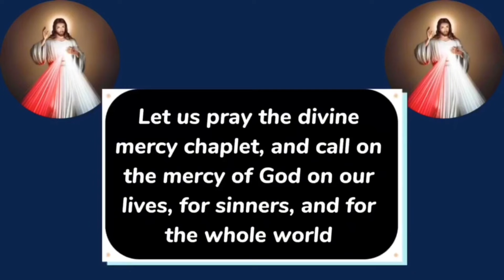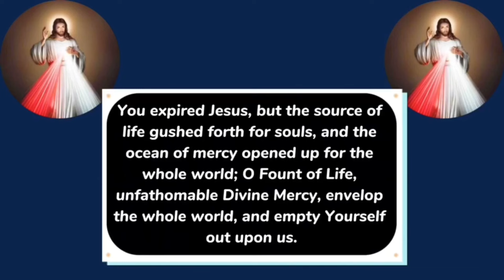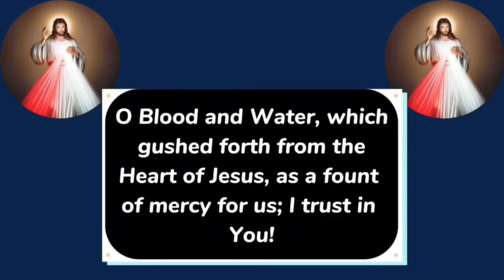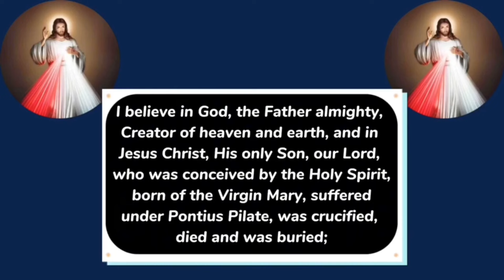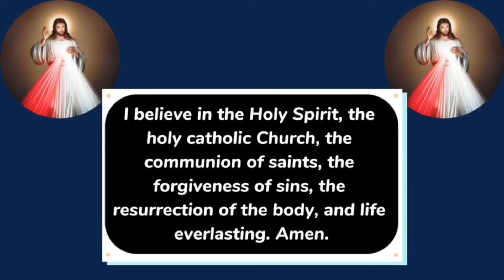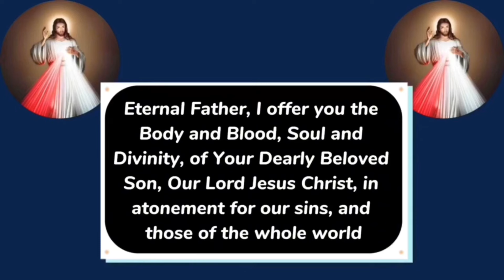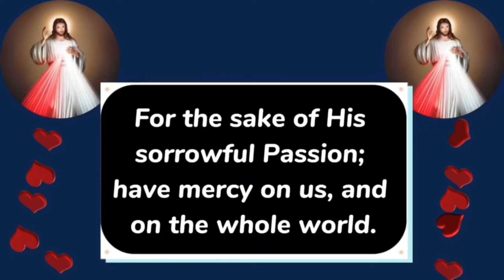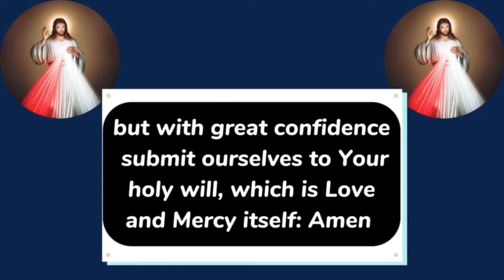DIVINE MERCY CHAPLET TODAY | GOOD FRIDAY 29 MARCH 2024, Holy Week|Daily Chaplet of Divine Mercy 🙏📿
We pray the divine mercy chaplet daily, Join us to say the Chaplet of Divine mercy today
The Divine mercy devotion is a devotion to Jesus Christ and is associated with the apparitions of Saint Maria Faustina Kowalska

The Divine Mercy is about the Love and mercy of our Lord Jesus Christ as evident in His passion and death.

Divine mercy devotees pray for the whole world
exaltation of the holy cross
0:00 chaplet of divine mercy Good Friday
0:29 words of our Lord Jesus to Saint Maria Faustina kowalska
1:26 Chaplet of divine mercy- 3 O’clock Prayer
1:48 Prayers and petitions
3:34 Apostles creed
4:21 First Decade chaplet of divine mercy
5:44 Second decade chaplet of divine mercy
7:10 third decade chaplet of divine mercy
8:32 fourth decade chaplet of divine mercy
9:55 fifth decade chaplet of divine mercy

3 o’clock prayer
Hour of great mercy
The chaplet of the divine mercy
Chaplet of divine mercy in song
Chaplet of divine mercy at the national shrine